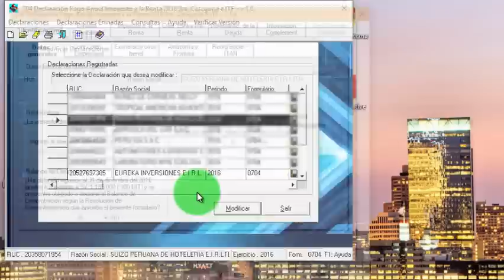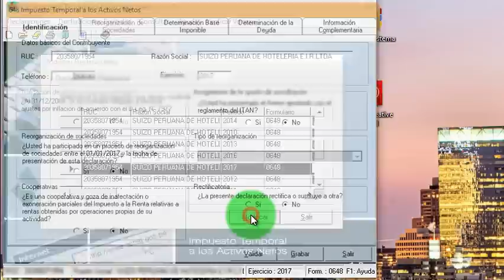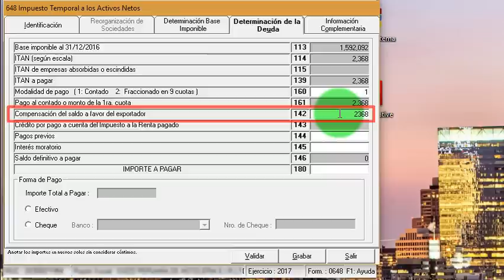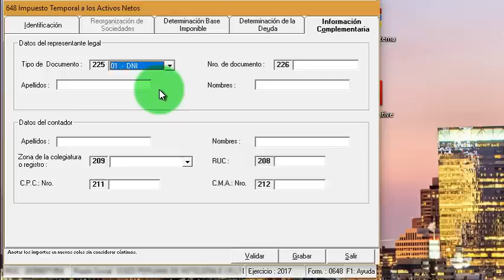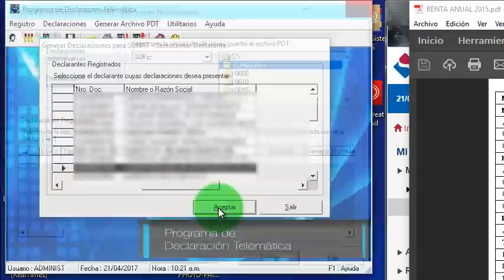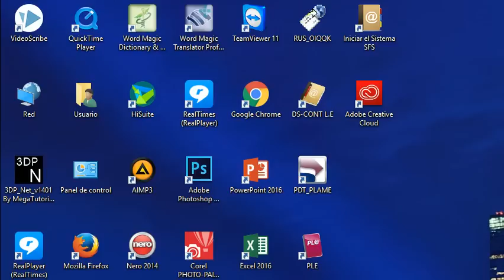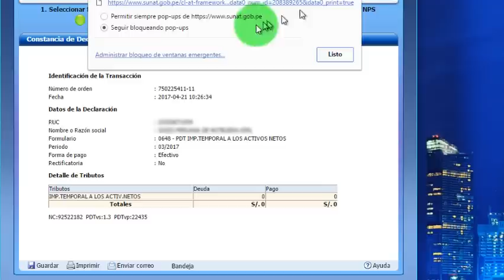Tutorial Impuesto Temporal a los Activos Netos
El Impuesto Temporal a los Activos Netos - ITAN, es un impuesto al patrimonio, que grava los activos netos como manifestación de capacidad contributiva. Puede utilizarse como crédito contra los pagos a cuenta y de regularización del Impuesto a la Renta.

Espero haberte ayudado con el vídeo. Puedes colaborar con el crecimiento del canal haciendo una donación voluntaria vía PayPal en el siguiente enlace

Tσdσs lσs Dεяεcнσs Rεsεяvαdσs.